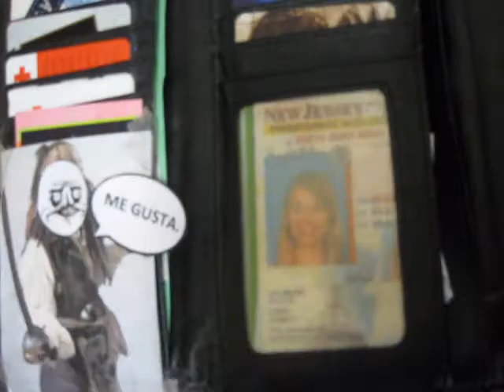Spanish Project MP2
Our second marking period spanish project.